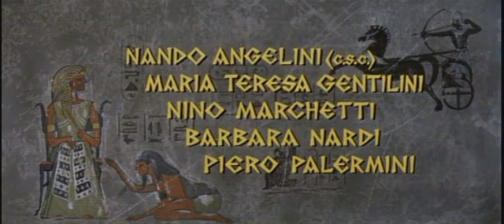Una Reina Para El Cesar (1962)